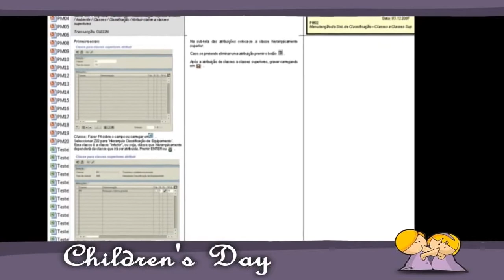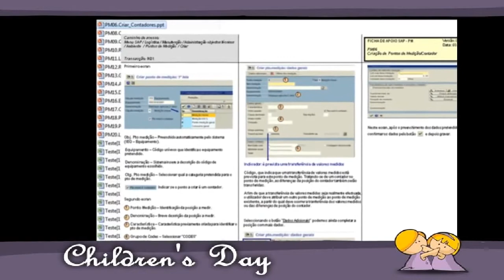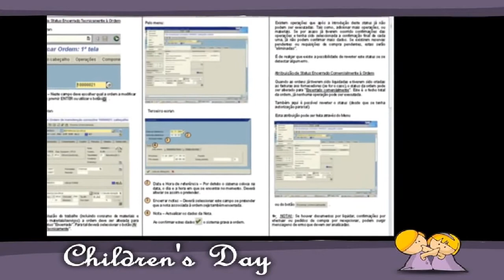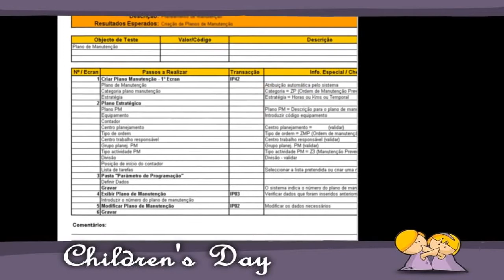auxiliary SAP packaging P Maintenance